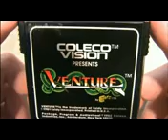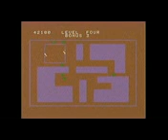Classic Game Room VENTURE for ColecoVision review